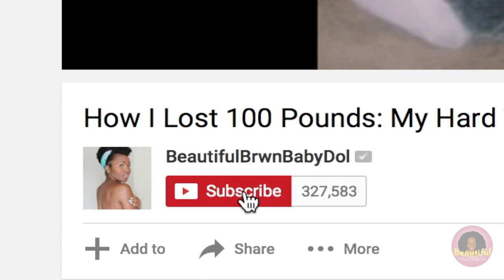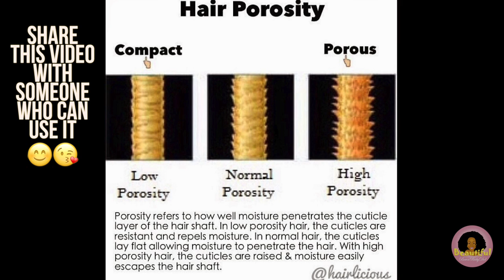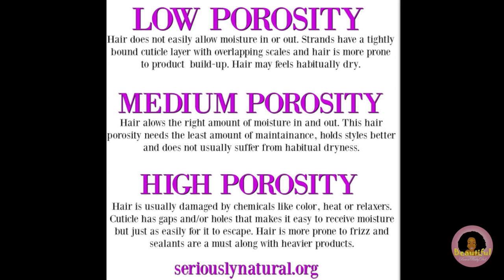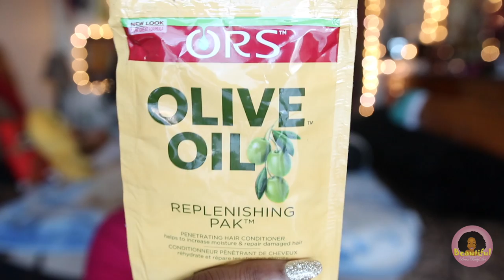Natural Hair Regimen for Hair GROWTH & THICKNESS | Moisturizers, Shampoos & Conditioners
↓ OPEN THIS FOR MORE INFO ↓
★Hey guys! Today I’m going to share my current natural hair routine and regimen.  I’ll be showing my shampoos, conditioners, moisturizers, oils and butters to get longer, stronger and thicker natural hair!  I also talk about hair porosity and hair type.  Let me know if you will try any of these tips.  Love yall!★

→Garnier Shampoo
→Aunt Jackie’s Shampoo
→Ms. Jessie’s Super SweetBack
→ORS Replenishing Pack
→Lotta Body Hair Milk
→Lotta Body Edge Control
→Shealoe Butter
→S-Curl Spray
→Raw Shea Butter
→Satin Scrunchie
→Silk Scarf
→Flexi-rods set
→Bonnet Hair dryer
→Satin Pillow Case
→Satin Scarf
→Silk-Lined cap
→Silk Bonnet
→Butterfly hair clips
→Wide Tooth Comb :
→Satin Scrunchies
→Butterfly hair clips
→Rat Tail Comb
→Various Oils
→Silk Elements Heat Protection Spray
→Silk Elements Heat Protection Cream
→Rat Tail Comb
→Paddle Brush

Song: Everything Must End (Summer Hips Remix Version)
Composer: Sture Zetterberg feat. Niklas Ahlström